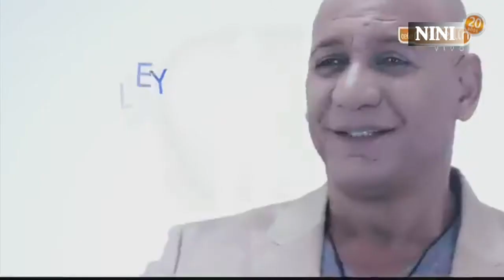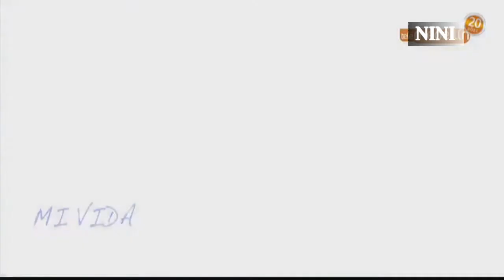Omar Demorizi Entrevista en Tiempo Fuera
Presentacion en Tiempo Fuera ,programa transmitido por Telemedellin Colombia.